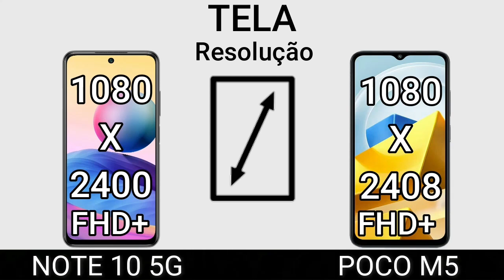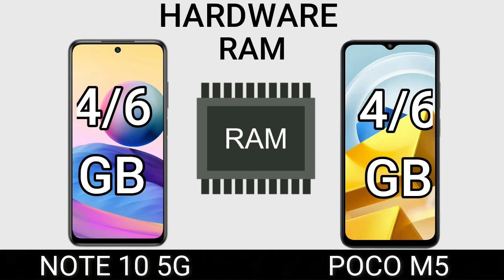NOTE 10 5G VS POCO M5 | Comparativo